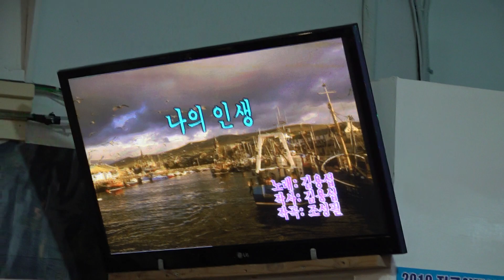가수 유명해 나의인생